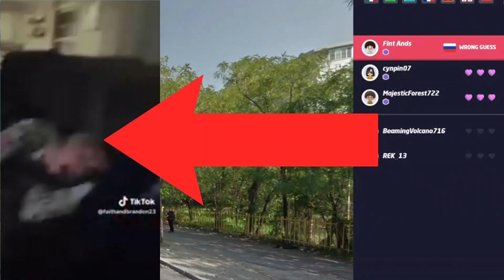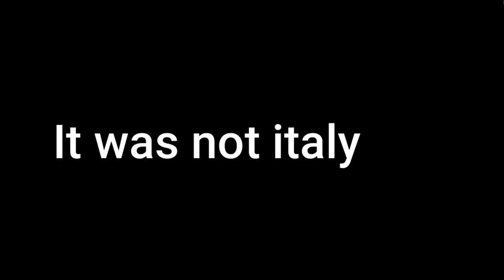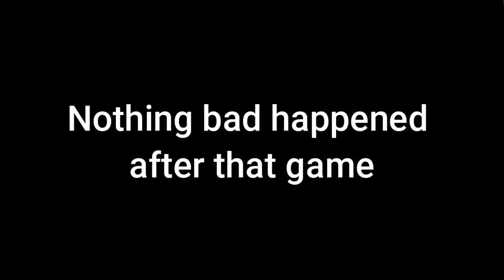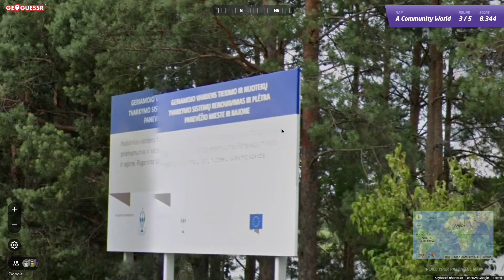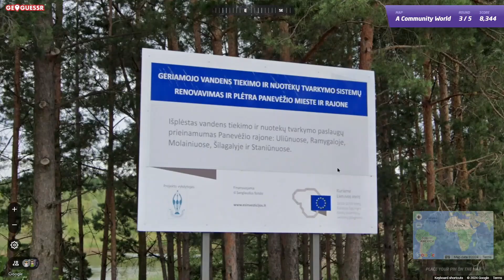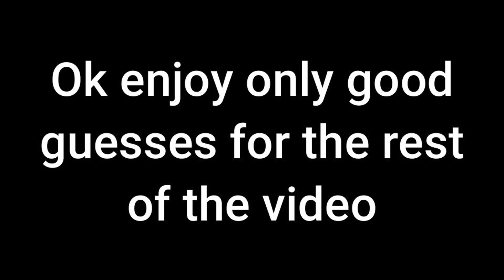Geoguessr is hard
I haven't uploaded in a year so here's a treat.
I am playing geoguessr battle royale countries and a community world.